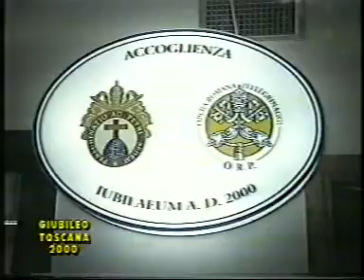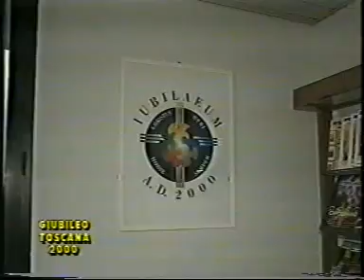Giubileo Toscana 2000-Tele 37: intervista al Presidente Opera Romana Pellegrinaggi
Su l'emittente televisiva regionale Tele 37, unica emittente della Toscana a fare questa scelta, in occasione del Grande Giubileo del 2000, a partire dal mese di settemebre 1999, andò in onda la trasmissione "Giubileo Toscana 2000", un progetto del giornalista vaticanista Franco Mariani, condotto in studio da Vittorio Betti e Franco Mariani.

In questo spezzone, tratto da una puntata, intervista a Mons. Liberio Andreatta Presidente dell'Opera Romana Pellegrinagggi.

Ogni settimana, il venerdì, il rotocalco quotidiano "Ieri Oggi Domani" ospitava lo speciale sul Giubileo, prodotto dall'Associazione Firenze Promuove, con la collaborazione di Regione Toscana, Comitato Nazionale Grande Giubileo 2000, Agenzia Romana Giubileo, Comune di Firenze, Facoltà Teologica dell'Italia Centrale, Settimanale Toscana Oggi.

La trasmissione presentava al suo interno vari servizi realizzati direttamente da Franco Mariani con interviste a persone direttamente coinvolte nell'organizzazione, sia a livello nazionale che regionale, del Grande Giubileo, o servizi in esterno, che venivano annunciati in studio da Mariani e Betti.

La trasmissione fu presentata in anteprima a Papa Giovanni Paolo II da Franco Mariani e dalla Vice Presidente della Regione Toscana Marialina Marcucci, nel corso di un Udienza in Vaticano.